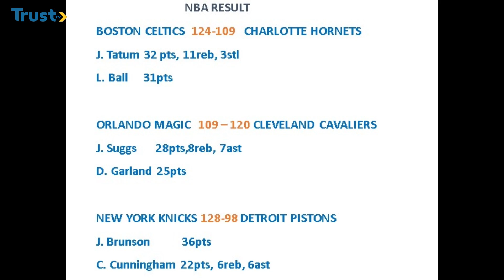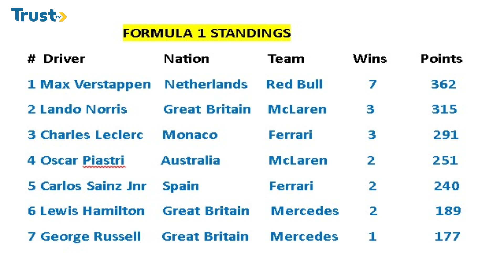Match Preview: Manchester United Vs Chelsea And More | Weekend Sports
Nigeria Premier Football League Matchday 10 Fixtures, NBA And Formula 1